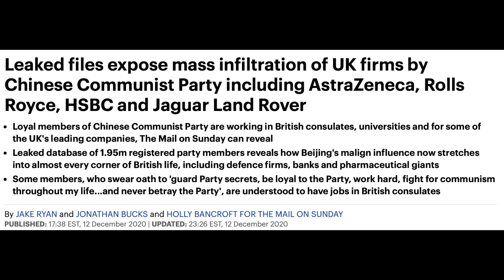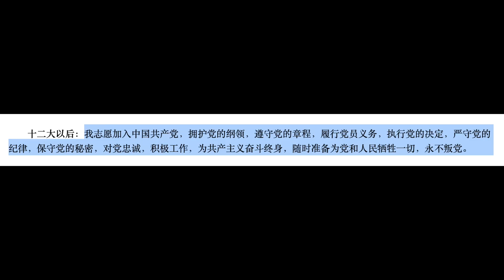【公子快报】195万上海党员名单外泄，中共全面渗透资本主义世界！汇丰渣打雇佣数百名共产党员，波音空客辉瑞遭渗透，防共刻不容缓！